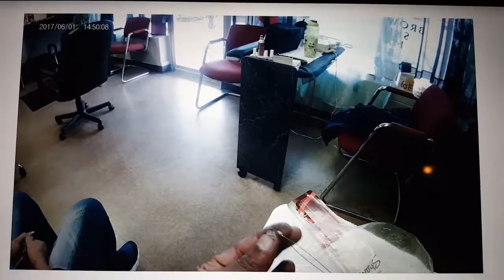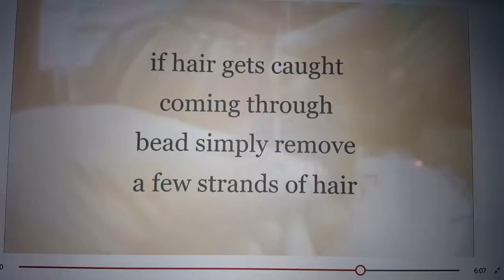Full Head Bead Hair Exstention No Braids or Sewing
Watch me Applying a full head of hair 16 in and 14 in extensions using the bead press application method opposed to the braiding or the sewing